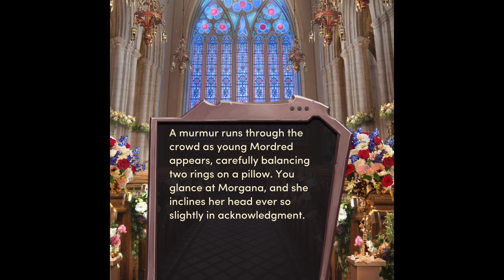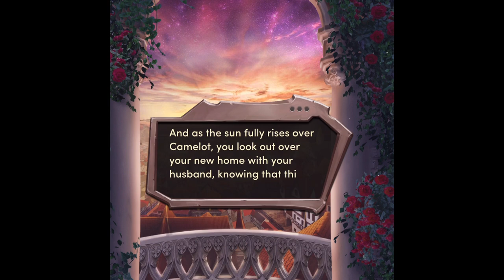Choices: Guinevere Chapter 17 Finale (Arthur)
It's time for the wedding of the century love the wedding dress it's so beautiful. Arthur looks amazing in his wedding clothing. The Lady of Lake officiating the wedding now that she's free our vows so beautiful. Now it's time to celebrate the wedding I love the quest we went on to find the goblet the cook had it for 2 years when Gawain was drunk lol. The diamond scene was amazing and we we wake up together so cute. We had a vision of Mordred riding through the halls with a pony hahahaha and the kingdom was still at peace despite the chaos.